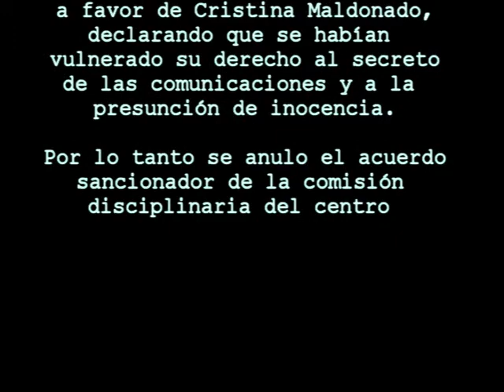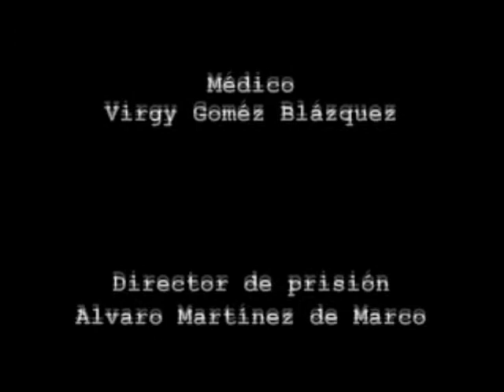Sentencias imperfectas. Cap 17 " Lesión en la prisión"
Vídeo realizado para la asignatura de Derecho de la información. 5º curso. Comunicación Audiovisual. Universidad de Salamanca.